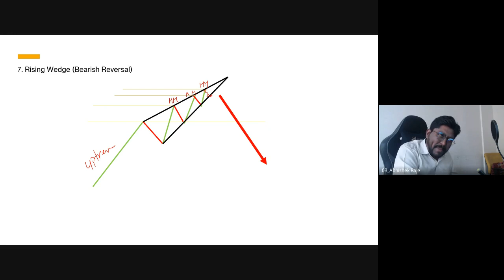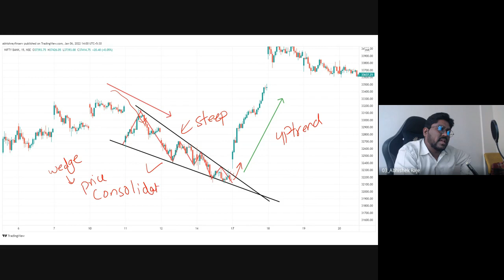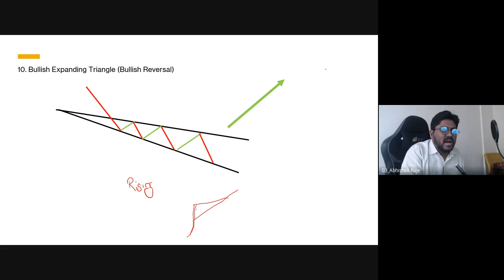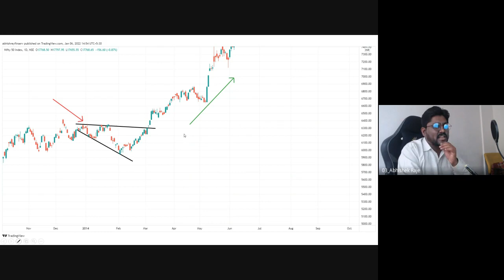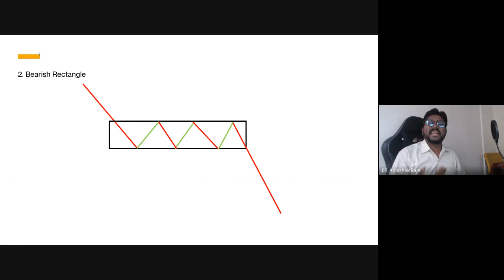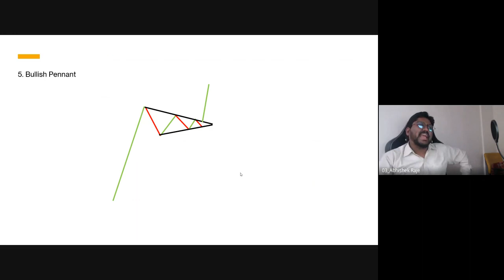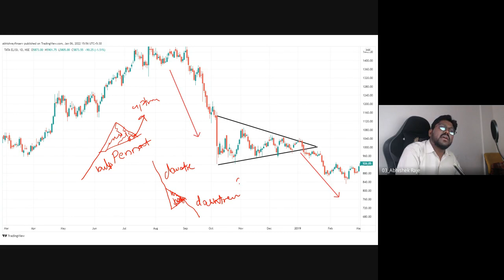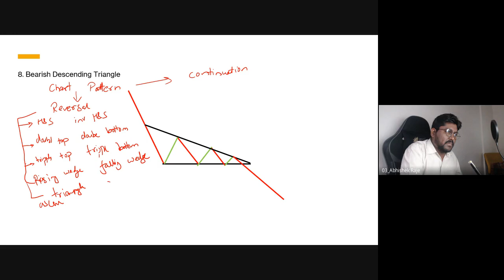Swing Trading Masterclass | Lecture 4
Content
-Chart Patterns